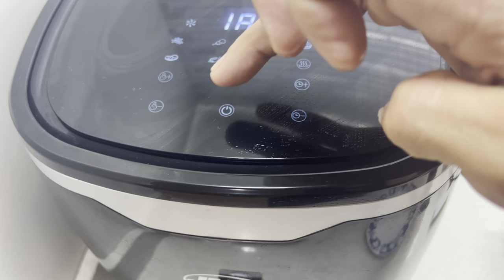Road to IFBB Nationals 2022 Mens Physique Newcomer Ep.3 | Breakfast Meal 2, Workout Routine Day 3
Mga Ka-Fitness, Episode 3 na tayo ng ating Road to IFBB Nationals 2022 Mens Physique Newcomer Category. Sa Vlog natin today, I will show you our Workout Routine for Day 3 and Practice Posing. Watch and Share. Thanks 😚😚

Dedicate Yourself to Becoming Your Best!